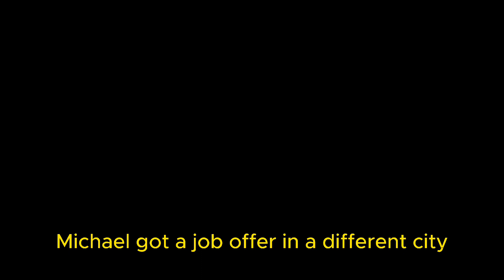Shadows of Heartbreak English Story : A Journey of Love DO TV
Fading Love From the Shadows of Heartbreak to the Light of New Beginnings: A Journey of Rediscovering Love"

 Once, there was a couple deeply in love, Sarah and Michael. They met in college, their eyes locking across a crowded room. Their love blossomed like a flower in spring, vibrant and full of promise.

As time passed, their love grew stronger. They spent hours talking, laughing, and dreaming together. But as with any love story, challenges arose.

Michael got a job offer in a different city, and Sarah had to stay back to finish her studies. They promised to make it work, believing that their love could conquer any distance.

However, the distance took its toll. With time, their calls became less frequent, their messages shorter. Sarah could feel their love slipping away, like sand through her fingers.

Heartbroken, Sarah decided to visit Michael. She wanted to salvage their love, to bring back the happiness they once shared. But when she arrived, she realized that Michael had moved on.

.Devastated, Sarah returned home, her heart shattered into a million pieces. She cried for days, mourning the loss of her love.

But with time, Sarah healed. She realized that while this chapter of her life had ended, a new one was waiting to be written. She opened her heart to new possibilities, to new love.

And so, Sarah's love story took a new turn, teaching her that while some loves may fade, new ones can always begin, bringing with them a renewed sense of hope and joy.